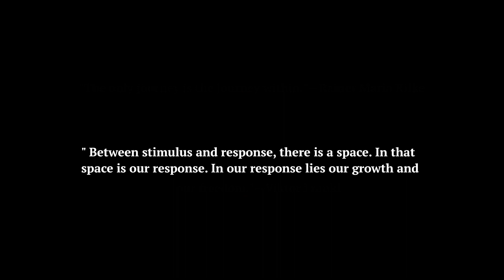Practice Video : Visual Communication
VISUAL COMMUNICATION BMMW 3833